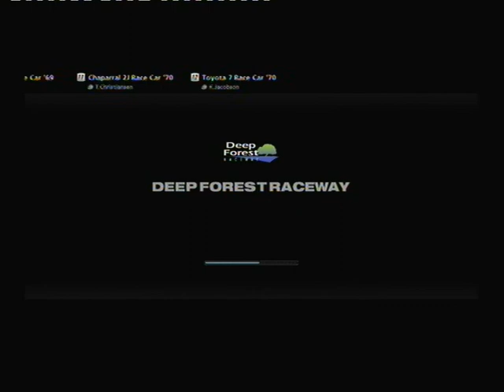Gran Turismo 5 Cobra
I really enjoyed this race.  Any slip up would be costly and I managed to drive a consistent race throughout to claim victory.  All lap times apart from the first all were within around 1 second of one another.  A thoroughly enjoyable race, against 2 cars that cost 12m credits each as well second hand!